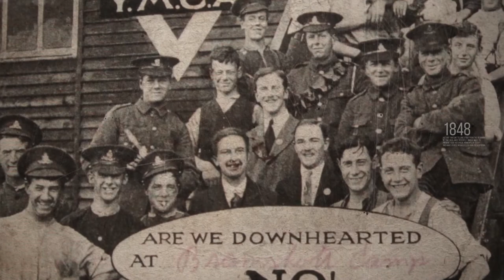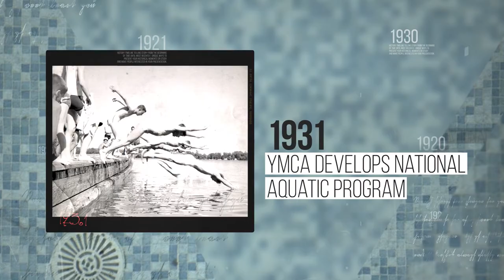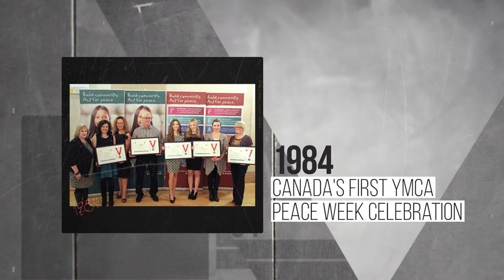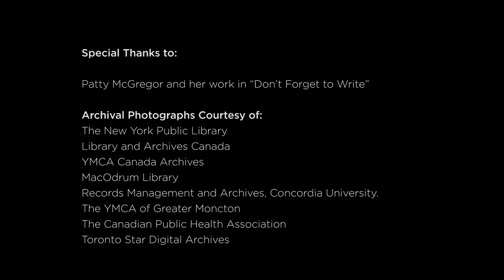A Timeline of the YMCA in Canada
History of the YMCA in Canada